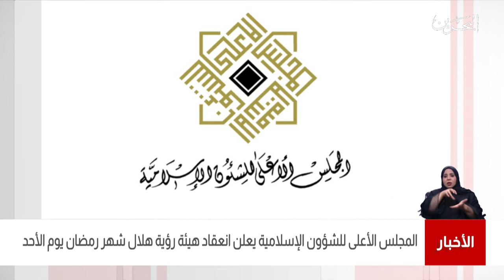البحرين مركز الأخبار : المجلس الأعلى للشؤون الإسلامية يعلن إنعقاد هيئة رؤية هلال شهر رمضان يوم الأحد